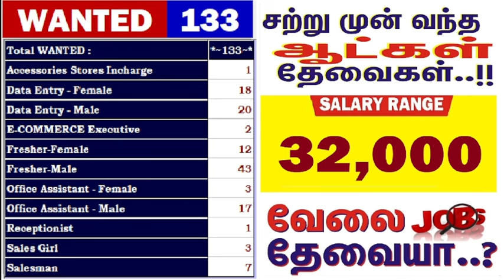சற்று முன் வந்த JUST NOW 136 NEW JOBS உடனடி ஆட்கள் தேவை!! 100% FREE TODAY JOBS GVS TAMIL NADU JOBS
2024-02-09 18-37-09